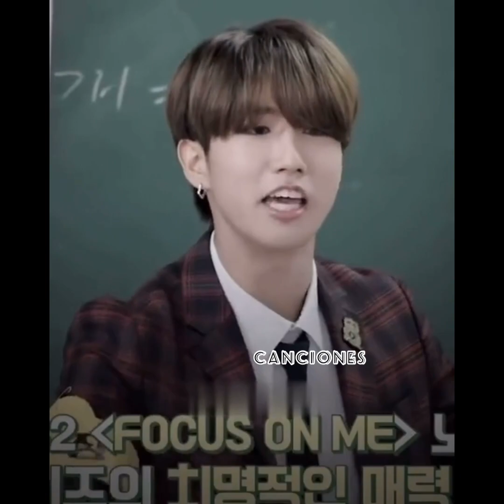فديهات مدبلجة عن ستراي كيدز 😭😭😭😭يضحككك